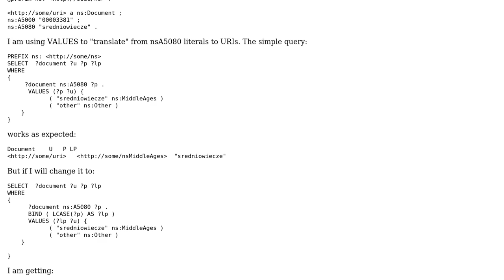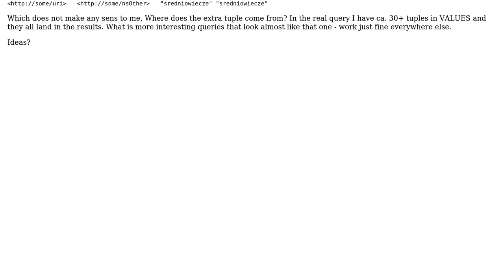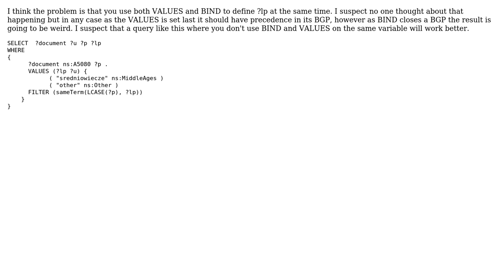SPARQL BIND breaks VALUES?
With thanks & praise to God, and with thanks to the many people who have made this project possible! | Content (except music & images) licensed under CC BY-SA | Music | Images & others | With thanks to user Sebastian Ryszard Kruk user Jerven and the Stack Exchange Network Trademarks are property of their respective owners. You are responsible for your own actions.